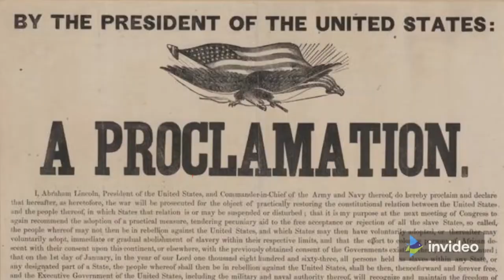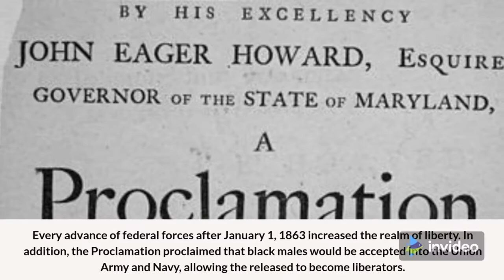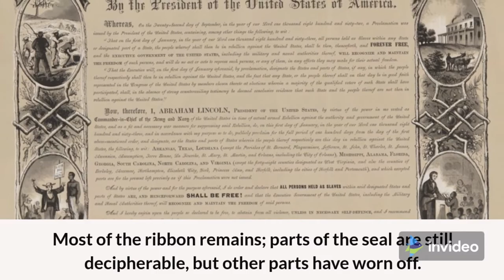Jan. 1st, Today In History Abraham Lincoln Signs The Emancipation Proclamation.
Today In History brings you: The Emancipation Proclamation.

President Abraham Lincoln issued the preliminary Emancipation Proclamation on September 22, 1862, declaring that all enslaved individuals in states currently engaged in rebellion against the Union "would be then, thenceforward, and forever free" as of January 1, 1863.

I also have two other Youtube channels.

The Music Man, You will find inspirational, relaxing energetic music. You will also find Country, rock, classical, Lute, piano we will be covering just about everything for your listening pleasure.

Poor Man's Crypto, My Youtube channel on crypto, bitcoin, blockchain, and everything that goes with it. I will be explaining how I got started with $10 and a computer.